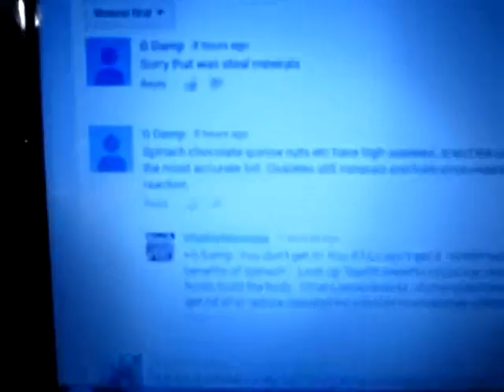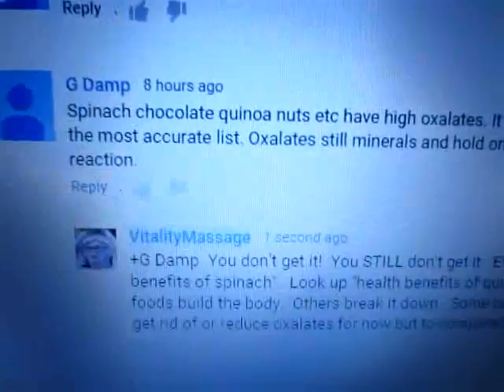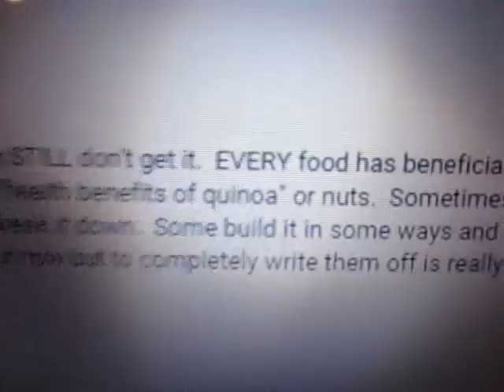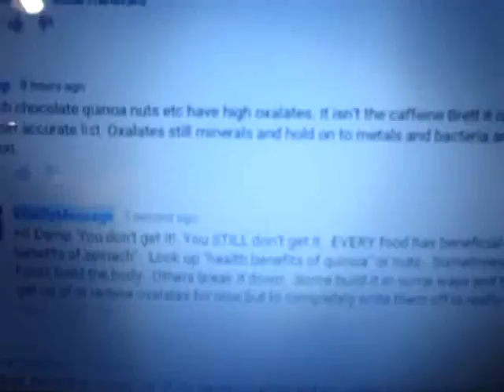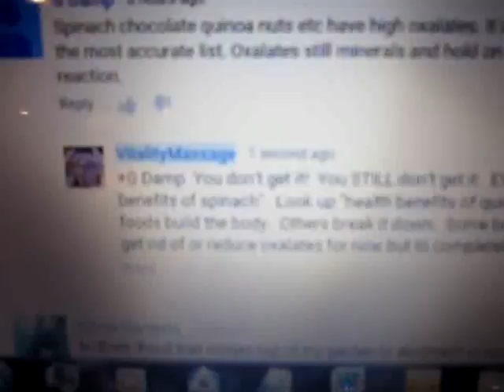Are Oxalates BAD for You?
Are Oxalates BAD for You?  Oxalates are a naturally occurring substance in foods and in our bodies.